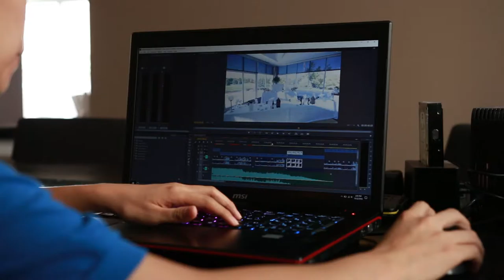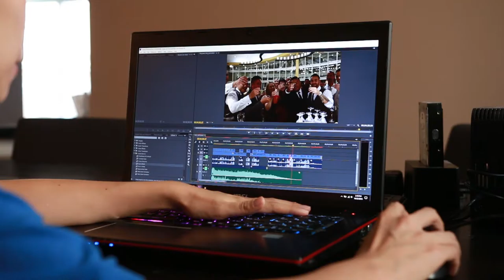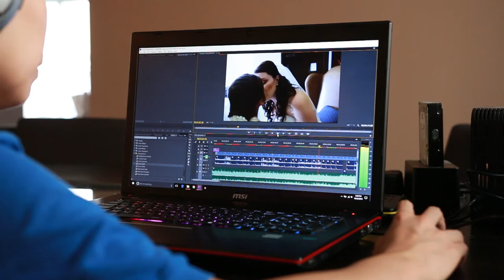Kelly and Vince - Edit Timelapse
A time laps of our editor working on our last wedding of the 2016 season.

We are Instant Captures specializing in wedding videography capturing the days mood and emotion for everlasting memories.